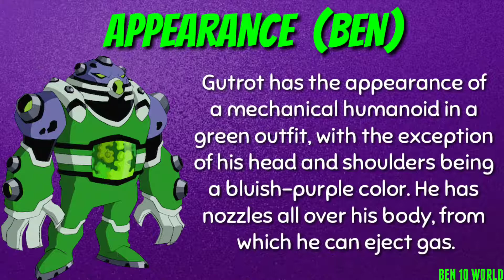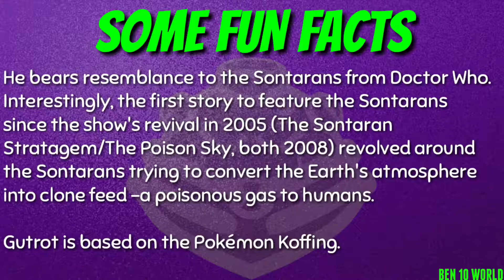OmniProfiles : Gutrot | Ben 10 Omniverse | 2018 | HD | 60 FPS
Watch:  Free
Download / Stream:

OTHER :